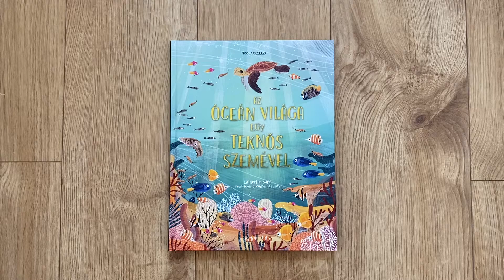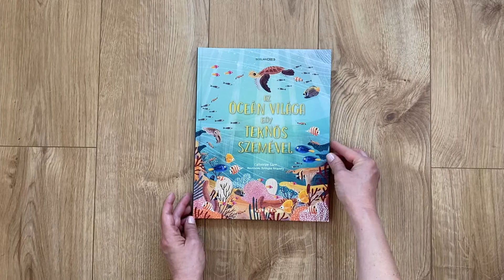Catherine Barr: Az óceán világa egy teknős szemével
Szerző: Catherine Barr

"Kövesd a tengeri teknőst, és fedezd fel az óceánok minden zegzugát a napsütötte vízfelszíntől kezdve egészen a koromsötét mélytengerekig.
Ennek a lenyűgöző könyvnek a segítségével megismerheted Földünk óceánjait, a bennük élő növényeket és állatokat, továbbá megtudhatod, milyen folyamatok zajlanak az őket körülvevő csodálatos környezetben. A szemed láttára kelnek életre az óceánok, és kiderül számodra, hogy mit tehetsz a megmentésük érdekében."